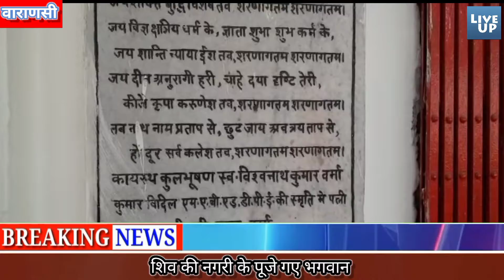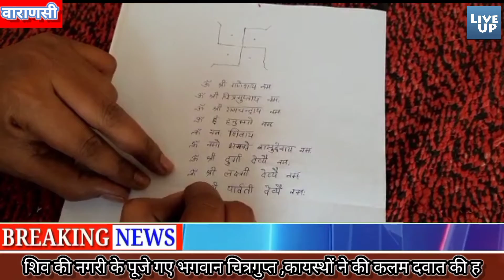शिव की नगरी के पूजे गए भगवान चित्रगुप्त ,कायस्थों ने की कलम दवात की हुई पूजा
स्लग:- शिव की नगरी के पूजे गए भगवान चित्रगुप्त ,कायस्थों ने की कलम दवात की हुई पूजा।

एंकर: भाई दूज का दिन जहां भाइयों और बहनों के लिए खास होता है वहीं कायस्थ समाज के लोगों के लिए भी विशेष महत्व वाला होता है । भगवान चित्रगुप्त के समक्ष कलम-दवात रखे गए और उनकी भी पूजा की गई। कायस्थ समाज के सदस्यों ने यम द्वितीया के मौके पर अपने प्रेरणास्नेत भगवान चित्रगुप्त का पूजन किया।

वीओ: भगवान शिव की नगरी में चित्रगुप्त की पूजा की गई पहाड़िया स्थित मंदिर के साथ विभिन्न स्थानों पर कायस्थ जाति के लोगों ने भगवान की पूजा किया इस अवसर पर हुई गोष्ठी में वक्ताओं ने भगवान चित्रगुप्त के कृतित्व पर प्रकाश डाला। वक्ताओं ने कहा कि भविष्य पुराण में चित्रगुप्त की जन्म कथा का वर्णन विस्तारपूर्वक किया गया है। ब्रम्हा की दश हजार वर्ष की तपस्या के बाद उनकी काया से भगवान चित्रगुप्त का जन्म हुआ था। मान्यता के अनुसार, उनके द्वारा किए गए लेखा-जोखा के बाद ही प्राणी को नया जन्म प्राप्त होता है। इस कारण कायस्थ समाज में यम द्वितीया के दिन कलम और दवात के पूजन का चलन शुरू हुआ। कायस्थ समाज के विभिन्न संगठनों की ओर से भगवान चित्रगुप्त का पूजन विधि विधान से किया गया। विभिन्न संस्थाओं की ओर से भी चित्रगुप्त पूजनोत्सव मनाया गया। पहाड़िया स्थित भगवान चित्रगुप्त के मंदिर में सुबह से ही कायस्थ समाज के लोग दर्शन पूजन कर भगवान का आशीर्वाद ले रहे हैं वहीं यहां पर पूरे विधि-विधान से भगवान चित्रगुप्त का पूजा किया जाता है। यहां पर कलम दवात की भी पूजा किया गया। अवधेश श्रीवास्तव ने बताया भगवान ब्रह्मा के 10,000 वर्ष कड़ी तपस्या के बाद उनके शरीर से एक मानव की उत्पत्ति हुई ब्रह्मा ने पूछा कौन है तो उन्होंने बताया मैं आपके शरीर से उत्पन्न हुआ हूं उनके हाथों में कलम दवाद थी वर्मा जी ने उन्हें आशीर्वाद दिया कि आप कायस्थ समाज के लोगों का आशीर्वाद देंगे और उनका भाग्य उज्जवल करेंगे आज दिन कायस्थ जाती के लोग भगवान चित्रगुप्त का पूजा करते हैं जिसमें मान्यता कलम दवात की पूजा करने से उनके यश,लाभ,कृति की प्राप्ति होती है